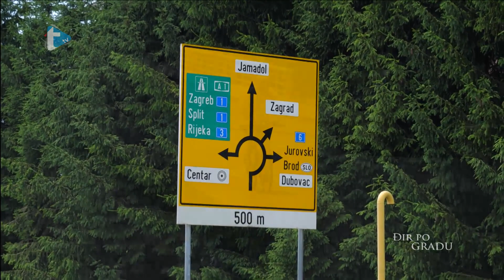Đir po gradu 13 - Drežnik 2019